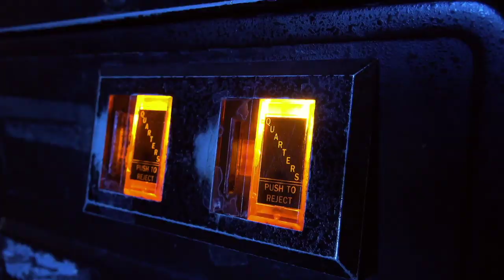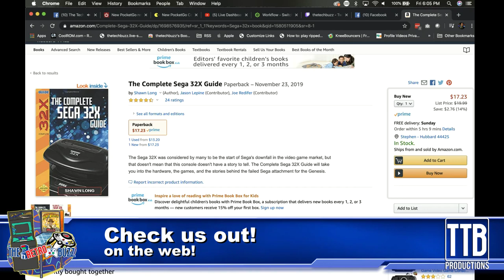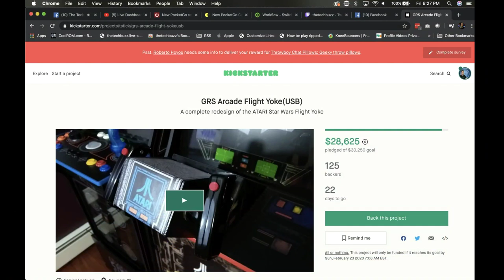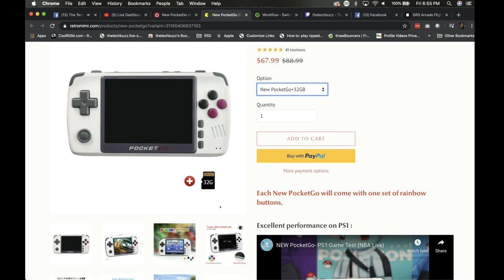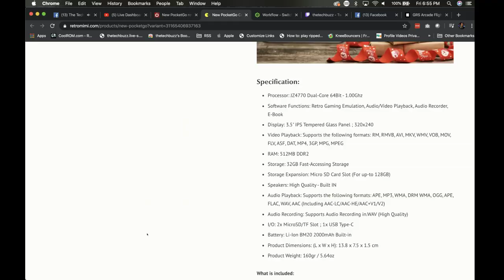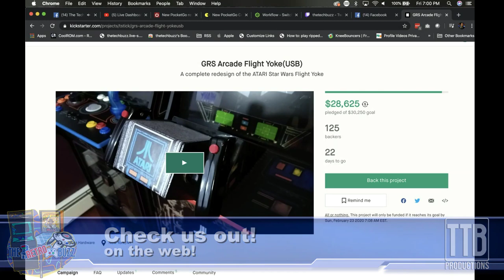RGT85 The Retro Buzz Episode 10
You may have watched him on youtube, but did you know RGT85 was also an author? Did you know he has his own book on Amazon? Check out this show as we talk to Shawn Long (RGT85) about his book, how he got started, and when he started Youtube full time!

The Complete Sega 32X Guide

Be sure to check out the channels of these great creators as well: